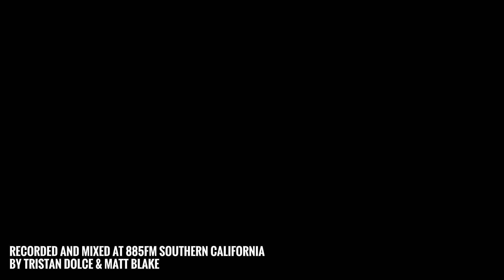Hamish Anderson || Live @ 885FM || "No Good"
Recorded and Mixed at 88.5 FM Southern California
By Tristan Dolce & Matt Blake